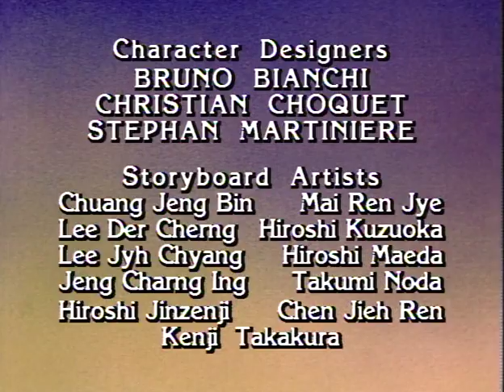Something Fishy / Christmas Memories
Heathcliff is sent to aversion therapy due to theft of fish.  While in therapy, he is tortured by imagery and robots of fish with sharp teeth and fish eating him, a la 'A Clockwork Orange' style.  When heathcliff starts eating many OTHER things than fish, he is sent to ANTI-aversion therapy to reverse the effects.

It's Leroy's birthday, and the Catillac Cats celebrate and reminisce about the day they all first met on Christmas Eve.